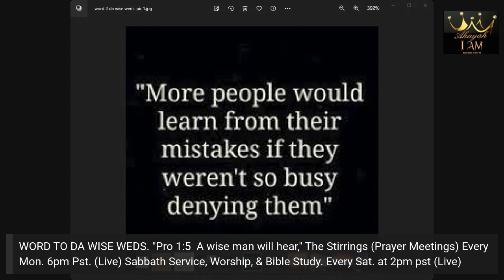Word To Da Wise #3 Those With Ears 2 Hear; Hear!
We broadcast a minimum of twice a week. If you'd like to support and be apart of this Ministry's work financially by donating a love offering the links are below. Thanks in advance.

$HolyArmorMinistries